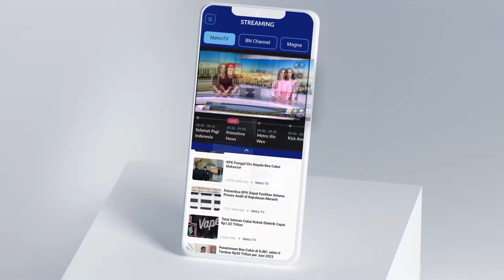Aksi Balerina Pecahkan Rekor Dunia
MetroTV, sekelompok balerina berkumpul di Plaza Hotel New York untuk memecahkan rekor dunia.